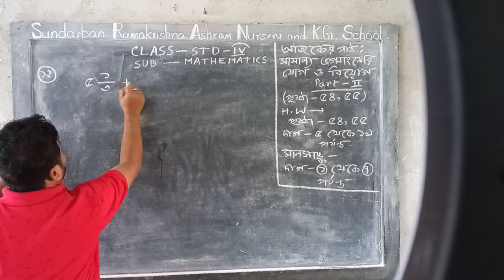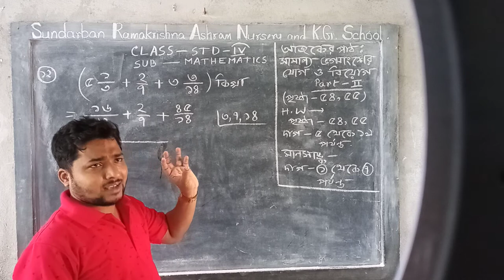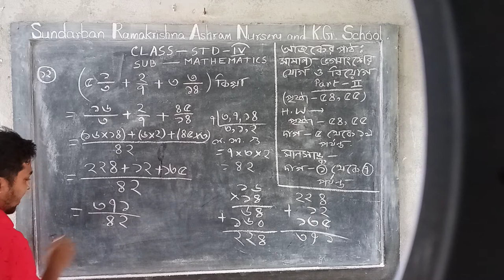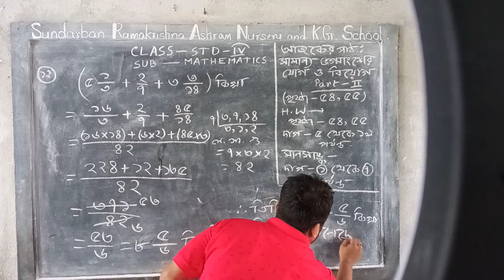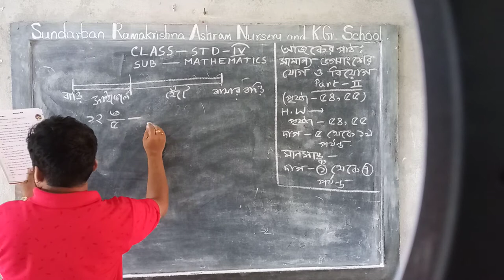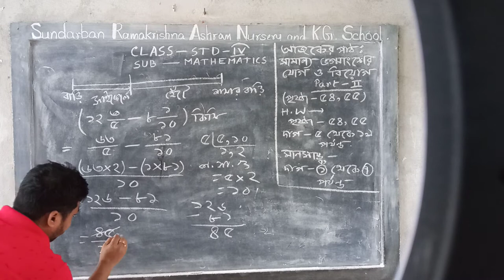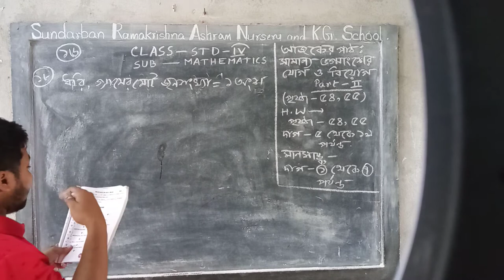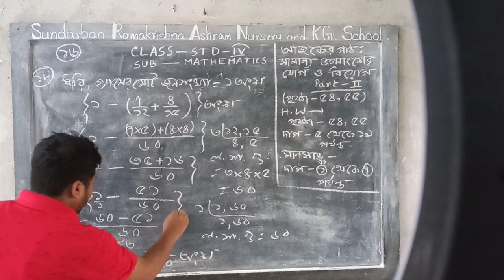STD-iv 📒 গণিত 🔖 EP-182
✅Teacher-sandip maity
🔸ADDRESS👉
vill- kakdwip buddhapur...
Post- Kakdwip.
P.s- Kakdwip..
Dist- South 24 parganas.
Pin- 743347..
Westbengal.